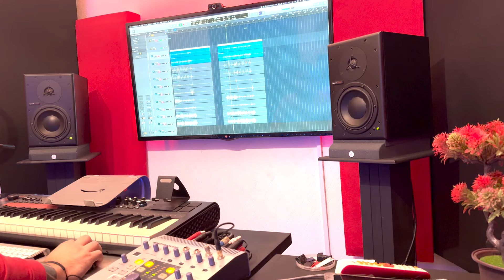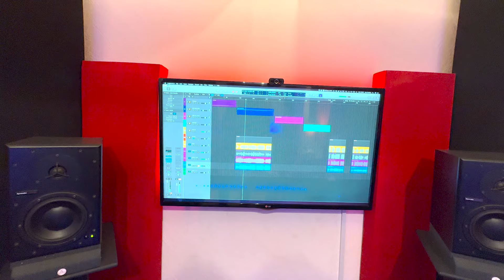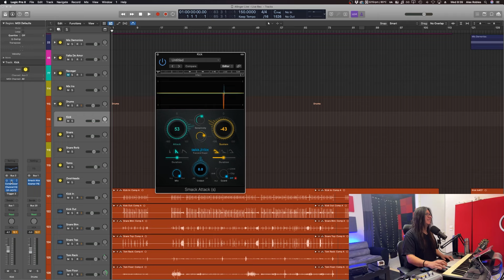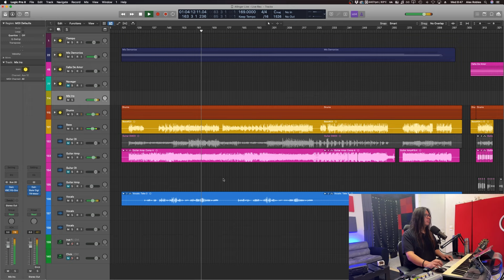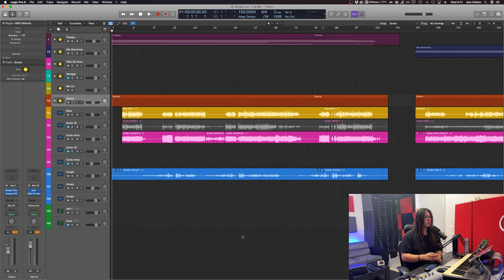Como se GRABA una LIVE SESSION (Sesion en Vivo) Para METAL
0:00 Intro
0:55 Disclaimer
1:36 Setup Bateria
1:58 TIPS Bateria
3:40 Microfonia
8:39 Interfaces
9:20 Primeras Pruebas y Resolución de Conflictos
11:41 Dia de Grabacion
13:22 Vlog
13:42 CONSEJO MAS VALIOSO
14:56 Checando Audio y Video
17:50 Conclusiones

Somos un estudio de grabacion haciendo Metal y Rock Moderno!